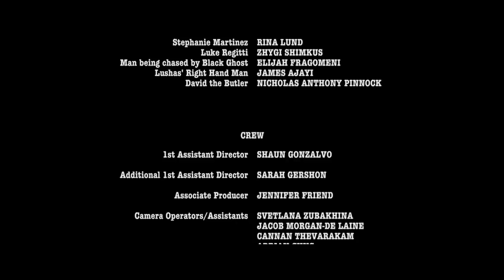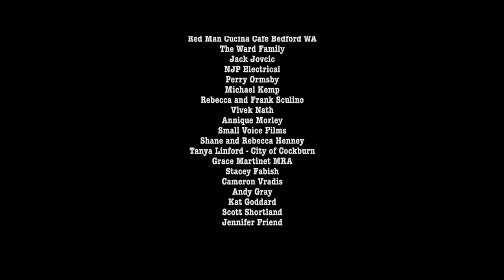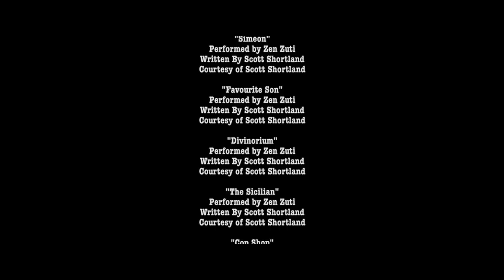Black Ghost | Full Crime Thriller Movie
Black Ghost - An ex-commando living in a city controlled by criminals, Black Ghost makes his living carrying out contracts for the highest bidder, though he has made a promise to stop killing.

2018
Stars: Sean Schliwa, Tammie West, Tristan Balz